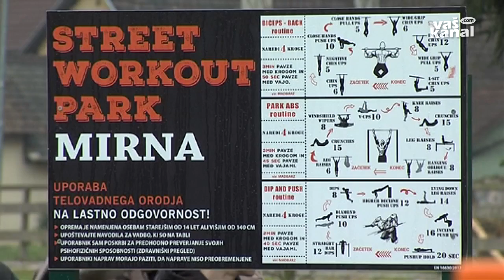Z lastnimi rokami do uličnega fitnesa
MIRNA - Kaj vse se da narediti, če pridejo skupaj prostovoljstvo, znanje in posluh občine, so dokazali na Mirni. Skupina prijateljev, ki je od odprtja trim steze uporabljala orodja za oblikovanje telesa, je prišla na zamisel o ureditvi orodij za street workout oziroma ulični fitnes.